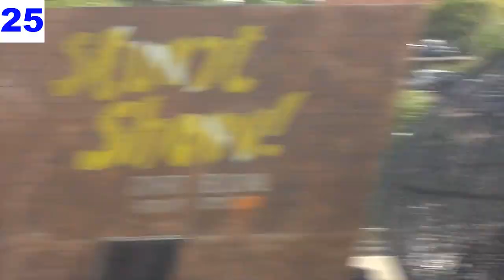Stuntman Moto Italiani e Stranieri - Show Parco Giochi Rainbow Magicland Roma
Show di Stuntman su moto italiani e stranieri al Parco giochi di Rainbow Magicland vicino Roma.